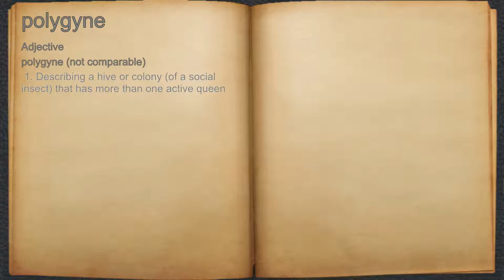What does polygyne mean?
A spoken definition of polygyne.

Intro Sound:
Typewriter - Tamskp